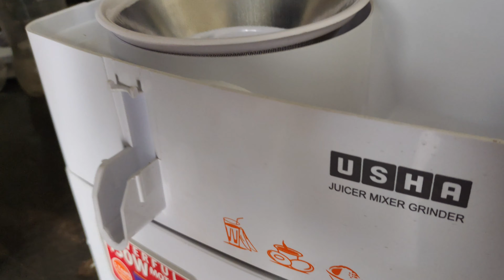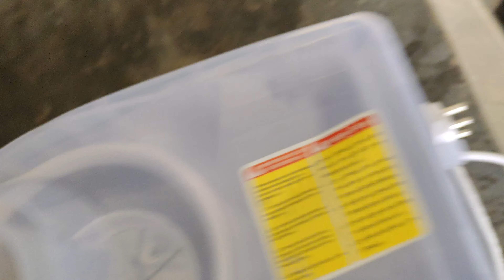ATTITUDE DOLLY CHAI WALA 😡🤣|VLOG-275